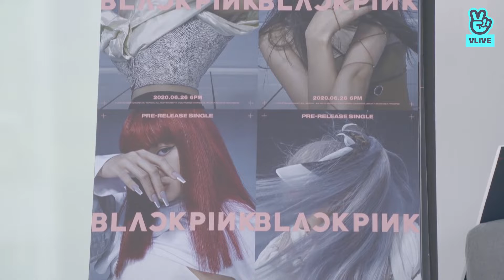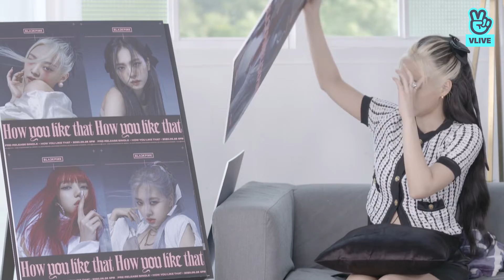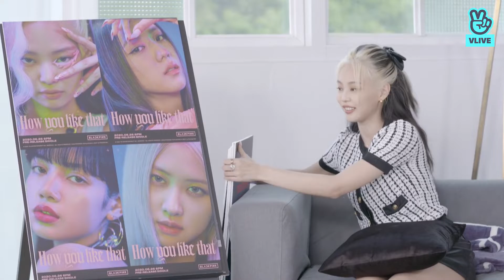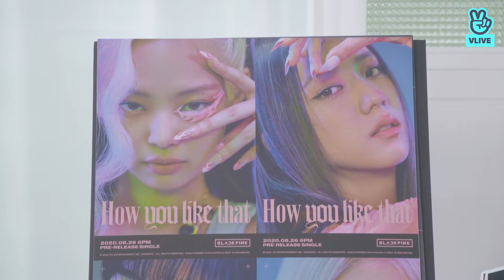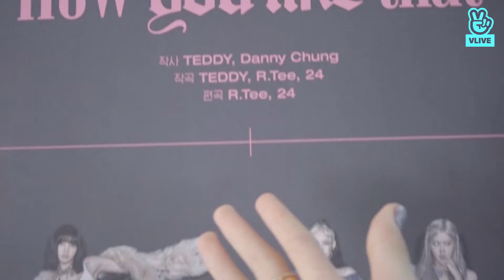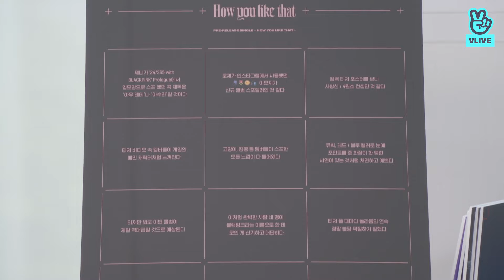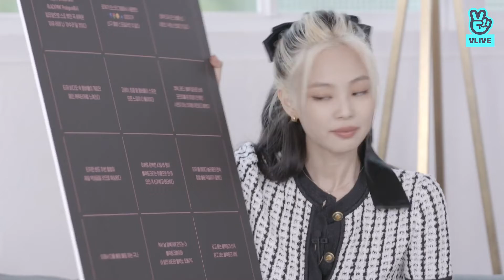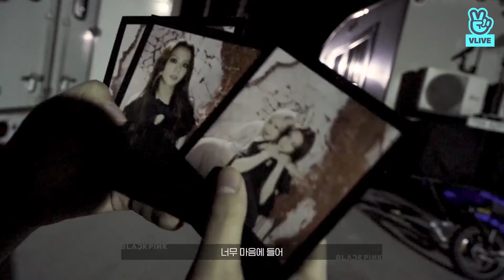[VLIVE ENG SUB] BLACKPINK ‘How You Like That’ COUNTDOWN LIVE | BLACKPINK VLIVE (200713)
@BLACKPINK  BLACKPINK (블랙핑크) consists of 4 members: Jisoo, Jennie, Rosé, and Lisa. The band debuted on August 8th, 2016 with their first single album “Square One” under YG Entertainment. On October 23, 2018, BLACKPINK has officially signed with the U.S. label Interscope Records.
BLACKPINK Official
THANK U!! :)